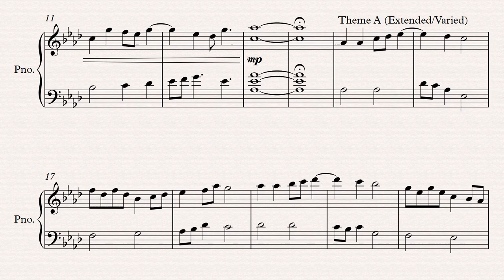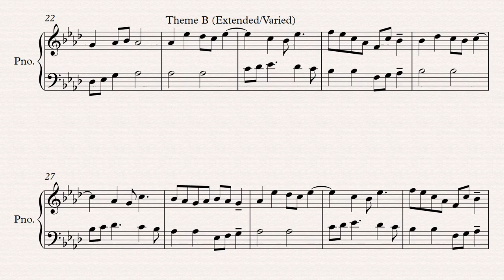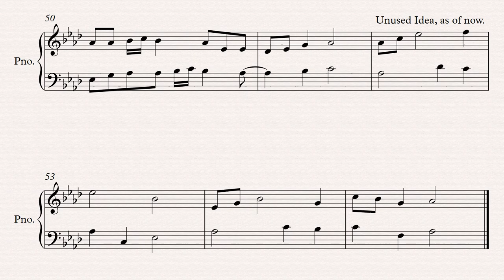Scherzo of Winter (Construction Phase)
A piece that I am close to finishing.